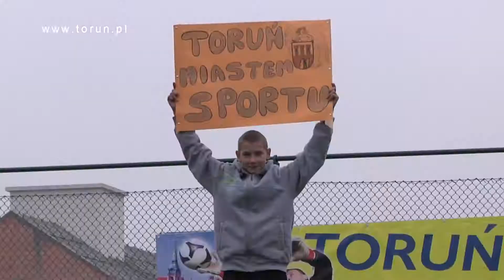Toruń liderem orlików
Toruniowi przybyło pięć kolejnych orlików. Gród Kopernika ma ich już 18 i jest liderem w województwie kujawsko-pomorskim. Jak wyglądają nowe orliki, można się przekonać oglądając film zrealizowany podczas otwarcia kompleksów 15 listopada 2011 roku.